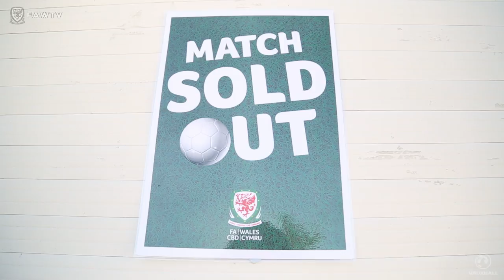MATCH REACTION: WALES WOMEN VS TURKEY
Match Reaction: Wales 1-0 Turkey l Sarah Wiltshire scored the goal to give Wales a fantastic FIFA Women's World Cup victory over Turkey. Here, Jarmo Matikainen provides FAW TV with his post-match reaction.